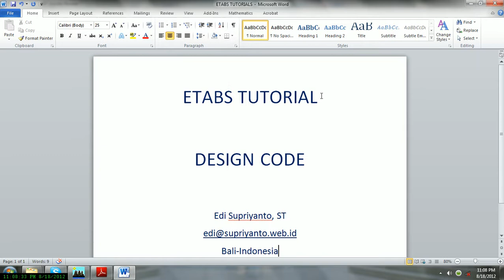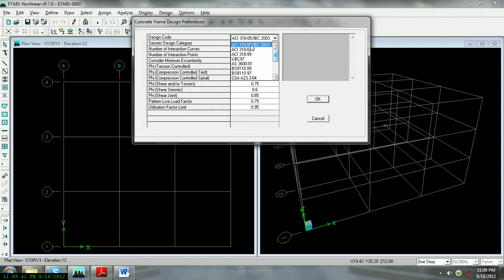1C ETABS Select Design Code